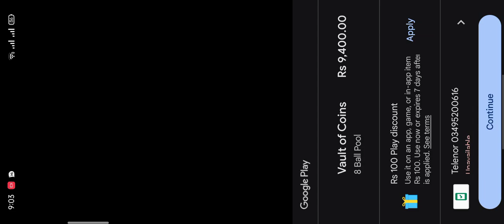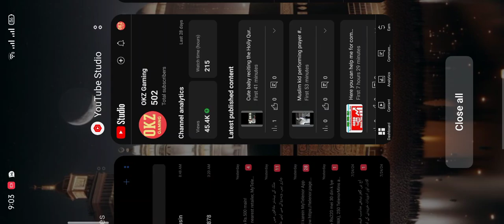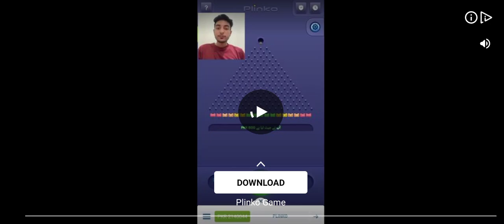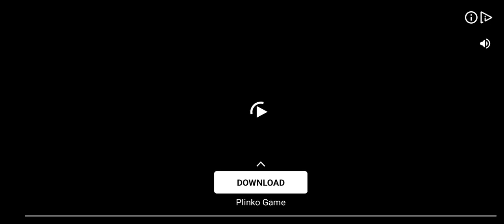8 ball pool full legendary game play